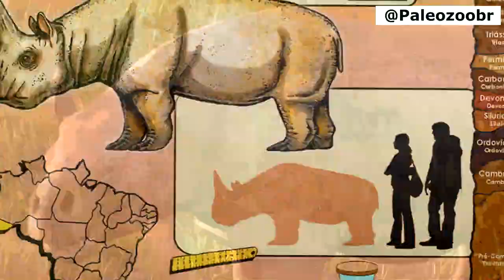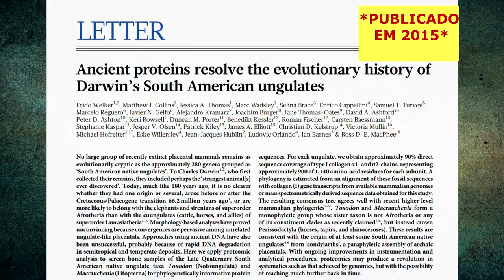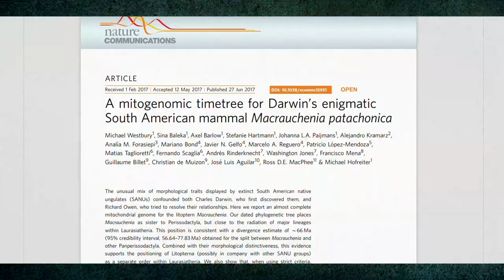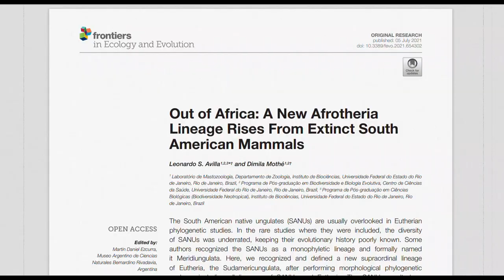Ciência comprova: Hipopótamos e Rinocerontes na AMAZÔNIA PRÉ-HISTÓRICA?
Neste intrigante vídeo, mergulhe em uma jornada fascinante pelo passado misterioso da Amazônia, revelando um período surpreendente onde a região abrigava uma fauna que jamais imaginávamos ter habitada essa floresta incrível , incluindo Hipopótamos e Rinocerontes. Explore as descobertas paleontológicas e evidências científicas que lançam luz sobre essa era esquecida. Deixe-se envolver por imagens impressionantes que desvendam os mistérios do passado remoto da maior floresta tropical do mundo. Esteja preparado para questionar suas concepções sobre a Amazônia e sua história, enquanto desvendamos os segredos do passado oculto dessa floresta.

Arigos utilizados para produção do roteiro deste vídeo

Ancient proteins resolve the evolutionary history of Darwin’s South American ungulates

Ancient collagen reveals evolutionary history of the endemic South American ‘ungulates’

A mitogenomic timetree for Darwin’s enigmatic South American mammal Macrauchenia patachonica

Evolução dos Toxodontia da América do Sul durante o Cenozoico: aspectos dentários, paleoclimáticos e paleoambientais